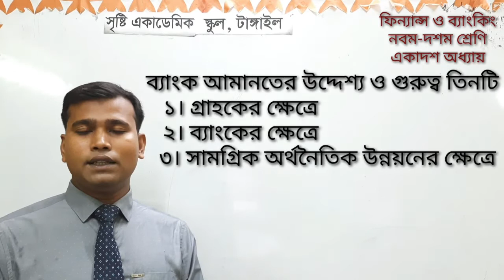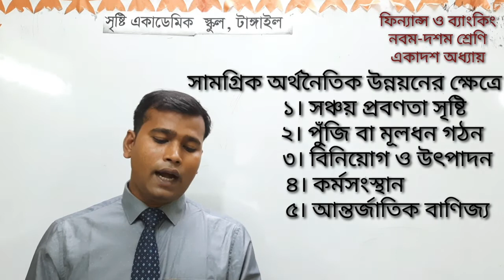আশরাফ হোসেন সুমন; উপ পরিচালক, দশম শ্রেণি